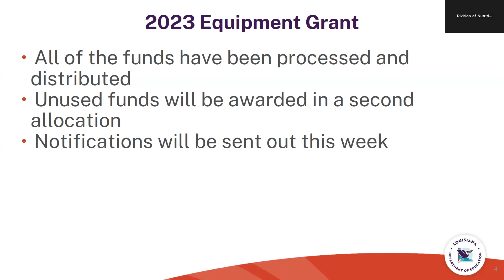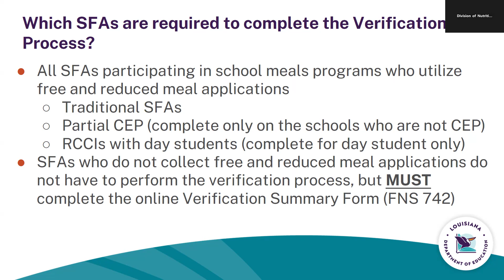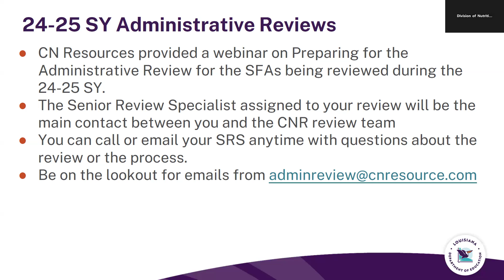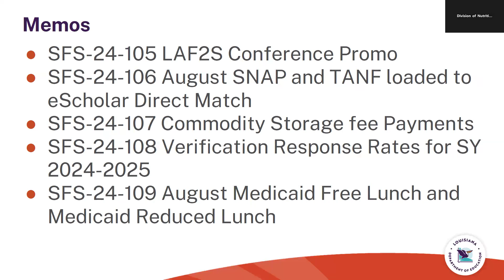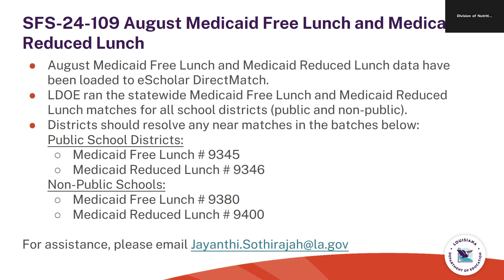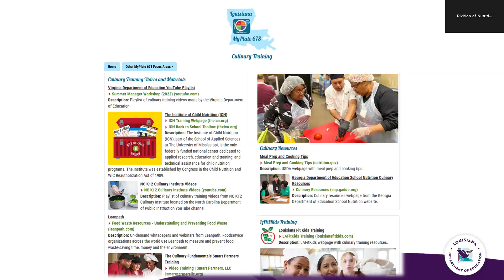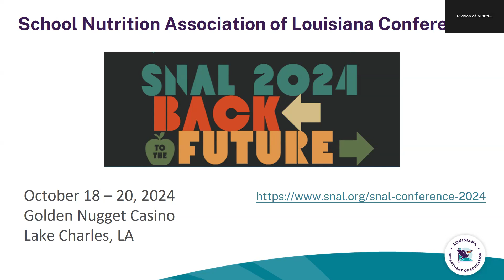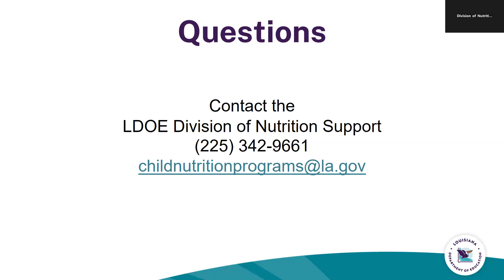SFS - October Monthly Call - October 1, 2024